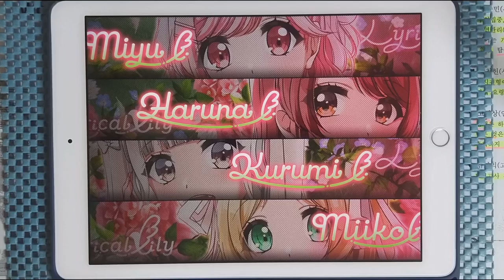【D4DJ Groovy Mix】잠자는 공주 (ねむり姫) (EXPERT 13+) PFC [Hand Cam]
* 동영상 정보 *
- 게임 : D4DJ Groovy Mix(グルミク)
- 악곡 : ねむり姫 (잠자는 공주)
- 유닛 : Lyrical Lily
- 카테고리 : 오리지널
- 작사 : 中村航 (나카무라 코우)
- 작곡 : BIDA
- 편곡 : BIDA, 吉田明広 (요시다 아키히로)
- 채보 제작자 : すばとす (스바토스)

* 라이브 설정 *
- 레인 설정
- 노트 설정
속도 : 9.2 크기 : 150%
- 판정 설정